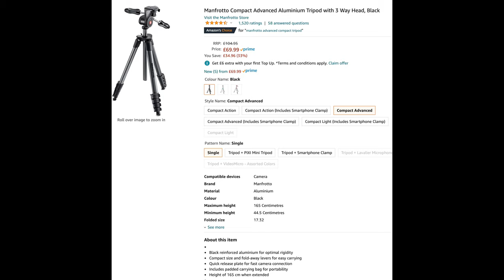ALDERNEY PHOTO VLOG 2021 - DAY 1 [SHOOTING BANGERS]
My first day in Alderney! An insight to my photo adventure.

Alderney is the northernmost of the inhabited Channel Islands. It is part of the Bailiwick of Guernsey, a British Crown dependency. It is 3 miles long and 1 ¹⁄₂ miles wide. The island's area is 3 square miles, making it the third-largest island of the Channel Islands, and the second largest in the Bailiwick.

Any questions about Alderney or shooting bangers please leave in the comments, I will get back to you asap. 😄